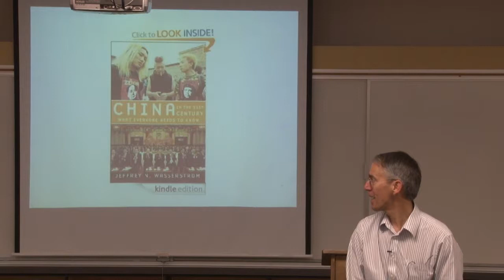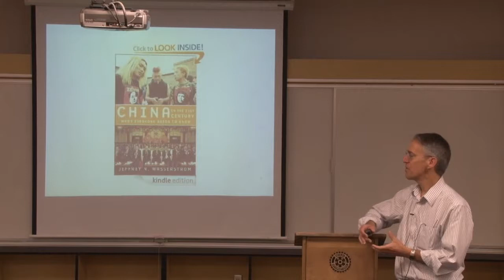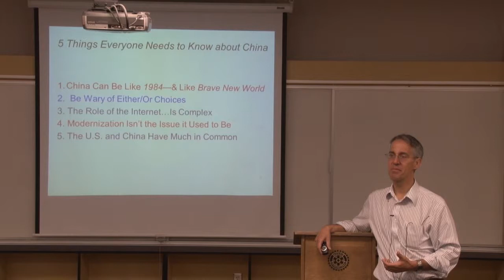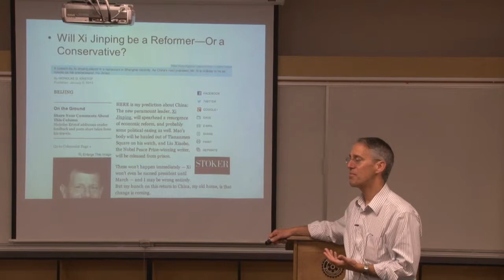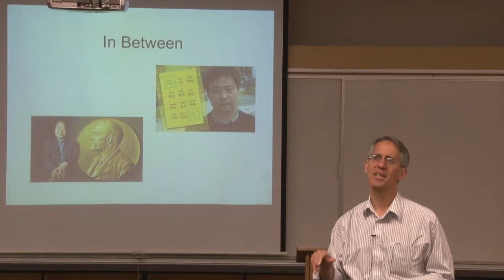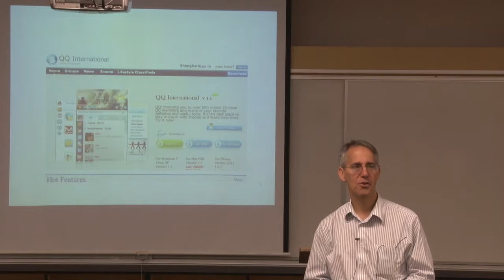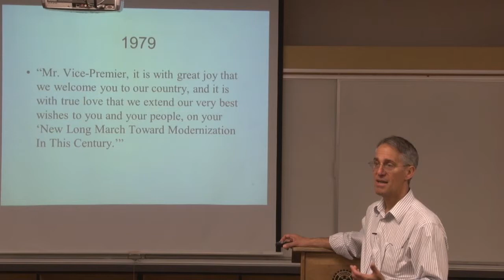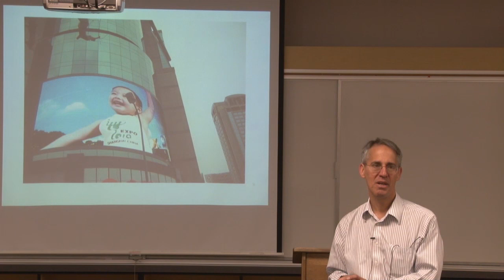Professor Jeffrey N. Wasserstrom - Presentation on China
Global Connect @ UCI is an original educational partnership developed by UC Irvine's School of Social Sciences to enrich California's secondary school curriculum in international studies. This is accomplished by translating current university -level concepts and knowledge into a curriculum that is age appropriate for high school students. The global studies knowledge-gap in our public schools is a critical problem that needs a flexible and immediate response. Students need lessons they can relate to as global citizens that will affect how they see themselves in the world. They must be capable of thinking in terms of worldwide issues to succeed in their respective lives and careers so that they may contribute to the general welfare of society. This cannot be achieved through textbook curriculum that is outdated by the time it is received by students. Teachers cannot abandon their classroom responsibilities to acquire current knowledge of the quickly changing international environment. Global conflicts and issues need to be brought to the students as current events not as history.